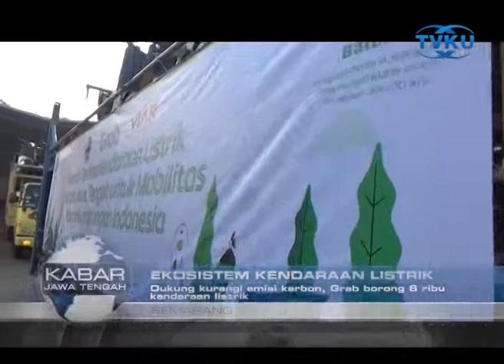DUKUNG KURANGI EMISI KARBON, GRAB BORONG 6 RIBU KENDARAAN LISTRIK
Semarang - Upaya untuk menghadirkan kendaraan yang lebih ramah lingkungan tanpa polusi lewat kendaraan listrik, disambut baik oleh banyak pihak. Tak hanya produsen, namun juga pengguna layanan ojek online yang juga membidik kendaraan listrik. (res)